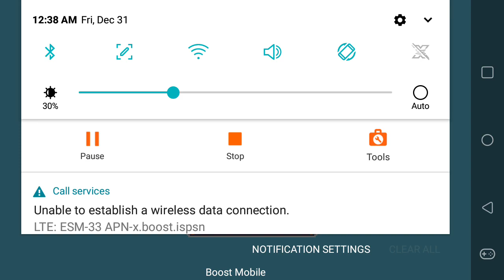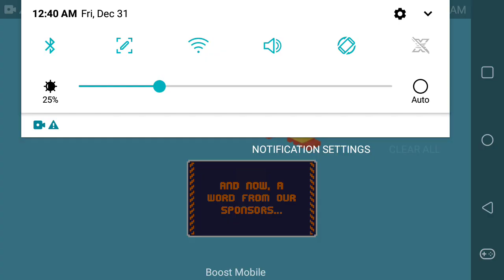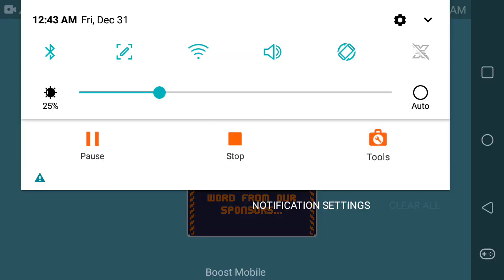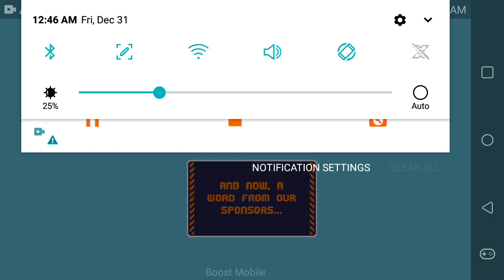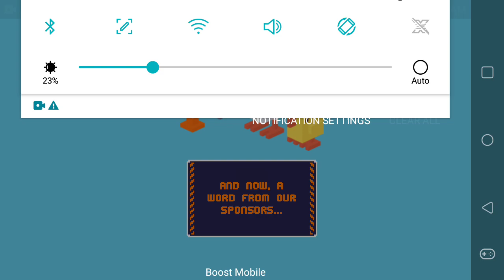crossy road part 2